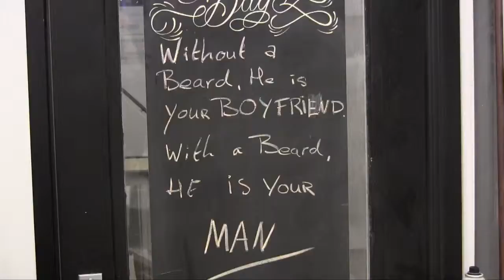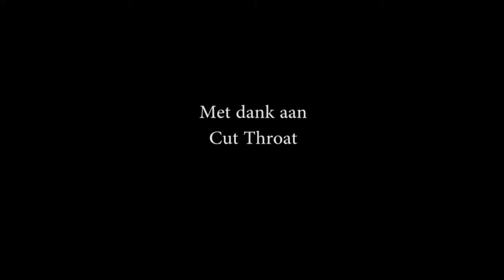Beard - The Movie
Producers: Daniel Steiner, Miguel Voigt & Milah van Strijp.
In cooperation with CREA
Special thanks to Barbershop Cut Throat Warmoesstraat